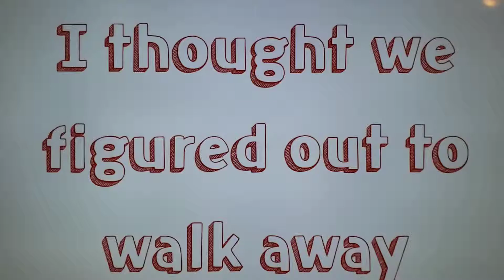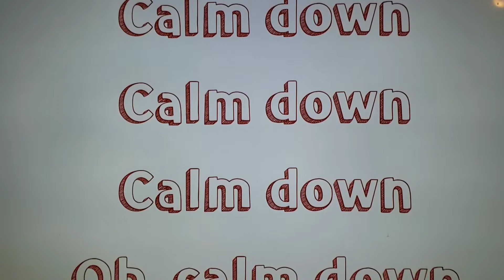🙏👍🎸nieto de Bob marley, Skip Marley 🥺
'Reencarnación' Skip marley, hijo de cedella marley, nieto maternal de el  rey👑 Bob marley.